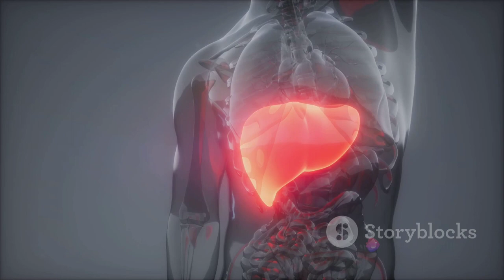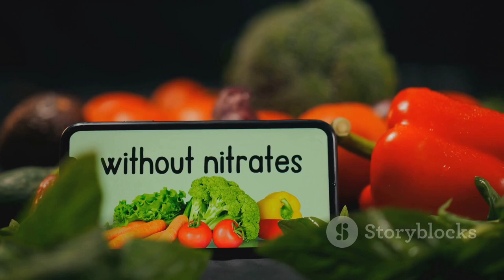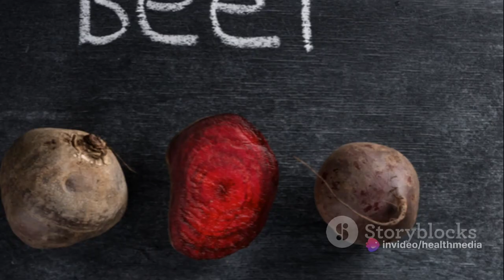Eat Beets Every Day For A Week, See What Happens To Your Body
You probably already know this, but the ancient Greeks referred to beets as teutlion because the foliage resembled the tentacles of a squid.

Beets, with their sweetness and deep magenta color, are more than just a colorful addition to your plate. In the beginning, they were grown for their leaves, but later on, people realized how useful the roots were. Their flavor and aroma are often described as having an earthy quality. Because of the high proportion of beneficial nutrients that they contain, numerous people refer to them as "superfoods."

In today’s video, we have mentioned 10 health benefits of beets that may inspire you to add this amazing food to your diet.

Always consult a dietician or a healthcare advisor before making any changes to your diet or if you have any concerns about certain foods and their benefits.

Thanks.